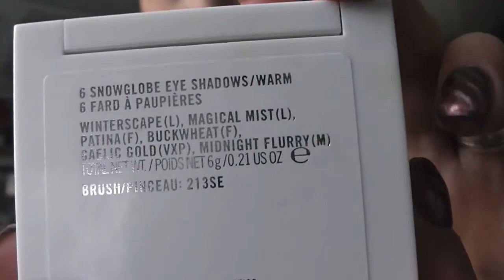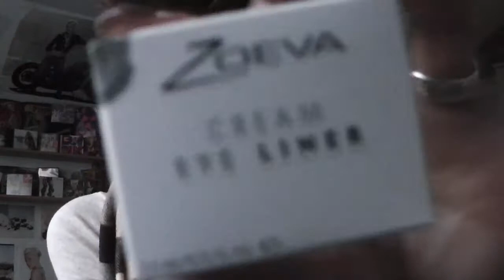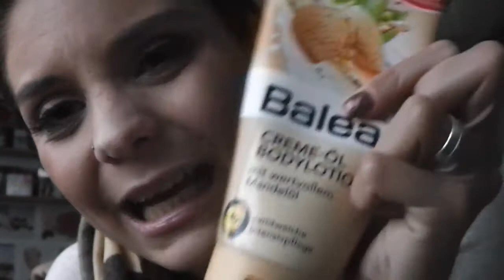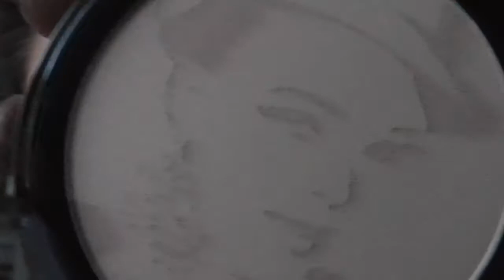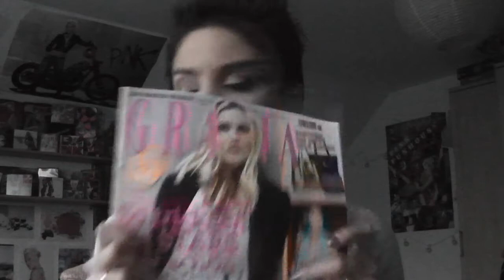**Raubzug [MAC, Yankee candle, Zoeva, Chanel, etc.]**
Heute hab ich wieder einen Raubzug für euch. Haben sich ein paar schöne Dinge angesammelt...

Bin gespannt auf eure Kommentare, viel Spaß beim Zuschauen.